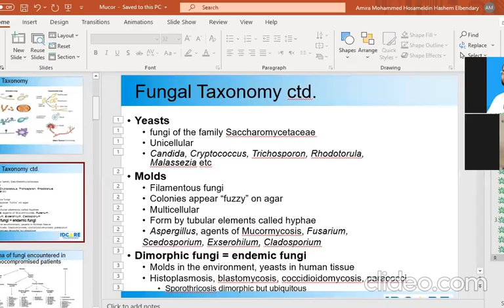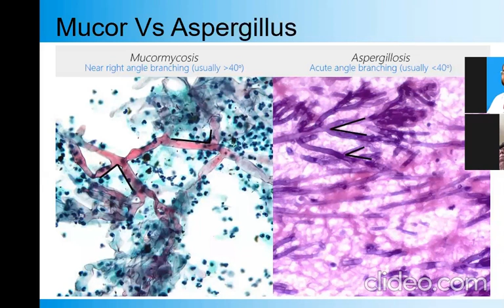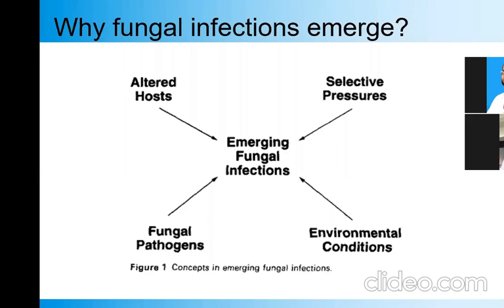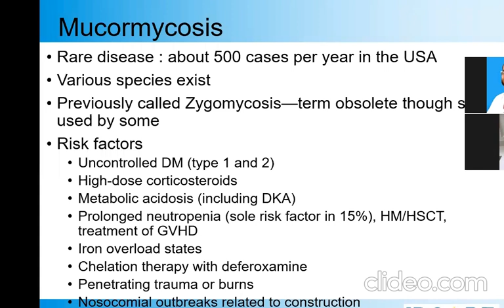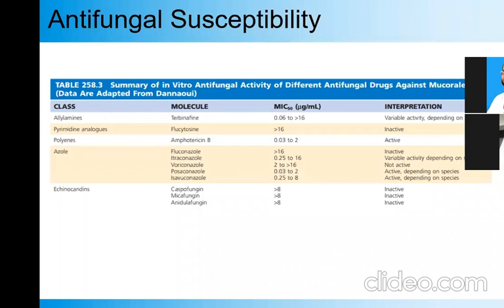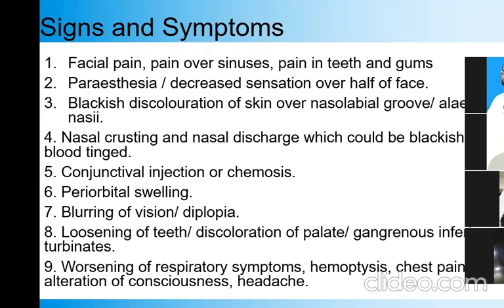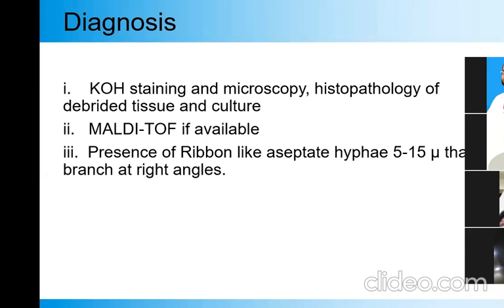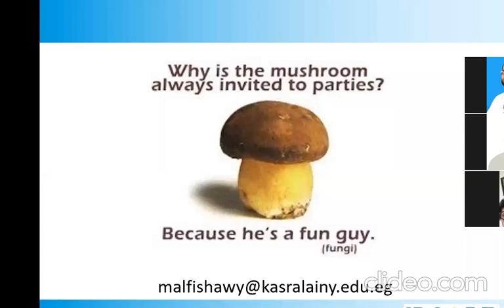Management of COVID-19 Associated Mucormycosis (CAM)